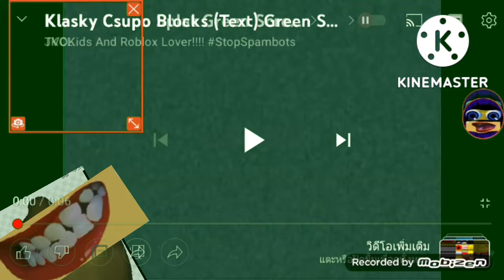klasky csupo YouTube